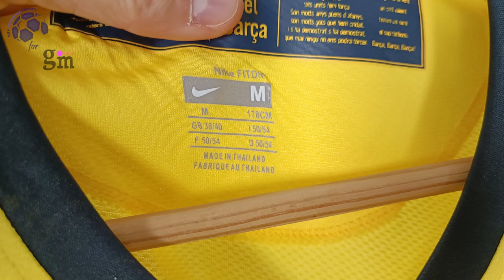Barcelona Away Jersey 08/09 Messi (GmKits4) Fan Version Unboxing Review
Discover the Barcelona Away Jersey 08/09 (Fan Version)
It is customized with Messi number 10! Watch till the end to see how the Barcelona Away Jersey 08/09 (Fan Version) fits!
If for some reason the link for the Barcelona Away Jersey 08/09 doesn't work, write a comment about it, I will reply as soon as possible.

The Barcelona Away Jersey 08/09 (Fan Version) costs only 19.40 €!

Find out the measurements of the Barcelona Away Jersey 08/09 (Fan Version).
Size: Medium
Jersey Width: 52 cm
Jersey Length: 73 cm
Model Height: 175 cm (5 ft 9 in)
Model Weight: 70 Kg (154 lbs)

Timecodes
00:00 Overview
00:19 Details View
01:08 Pricing
01:49 Dimensions & Try On

Please watch the Barcelona Away Jersey 08/09 (Fan Version) video review in 1080p (HD)

Remember this is just a YouTube channel, we don't work for GmKits2 or any other website.